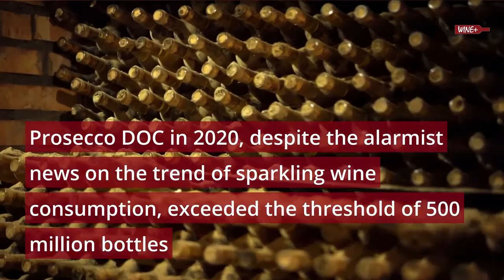Prosecco DOC hits new record: exceeded 500 million bottles in 2020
Prosecco DOC hits new record: exceeded 500 million bottles in 2020   [1080p]

Prosecco DOC in 2020, despite the alarmist news on the trend of sparkling wine consumption together with pandemic crisis, exceeded the threshold of 500 million bottles.

Prosecco DOC closed the year 2020 with a growth of +2.8% compared to the volumes of 2019.

The newly created Prosecco Rosé DOC recorded a production of 16.8 million bottles.

The “miracle” of Prosecco is bigger than expected.

In 2011 Gianluca Bisol - one of the biggest Prosecco producers - made the prophecy: “1 billion bottles by 2030 and Prosecco overtaking Champagne by 2020”, which needs to be updated.

2013 marked the historical overtaking of Champagne by Prosecco: 303 vs 307 million bottles (as per value Champagne is still about 3 times bigger than Prosecco).

Keep running Prosecco!